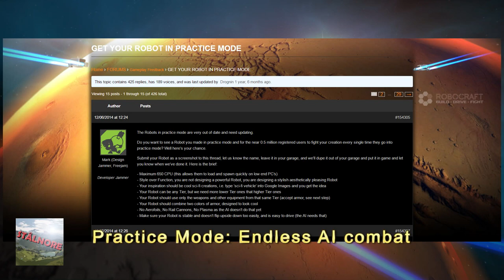The History of GARY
GARY was a legend in the good old Robocraft practice mode. Learn the history of this epic beast and discover why he was one of the most inspirational bot ever created.

Check out Stalnore's GARY buildvideo which is centered on building the legendary GARY and some funny commentary: